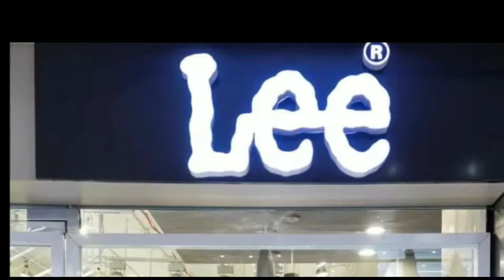मुख्यमंत्री नीतीश कुमार ने आज पटना साहिब के गुरु के बाग में बन रहे " प्रकाश पुंज " का जायजा लिया